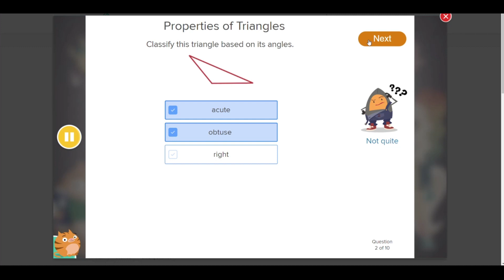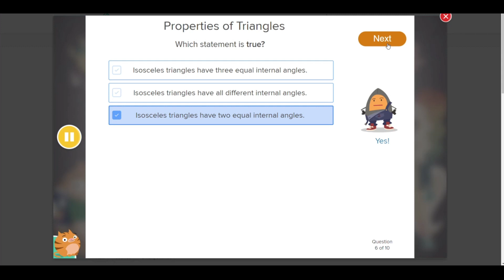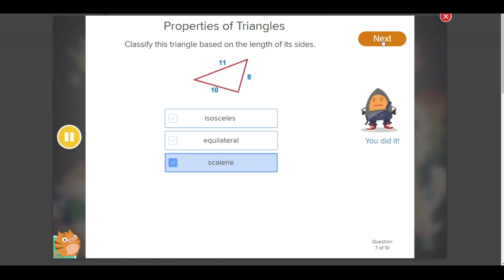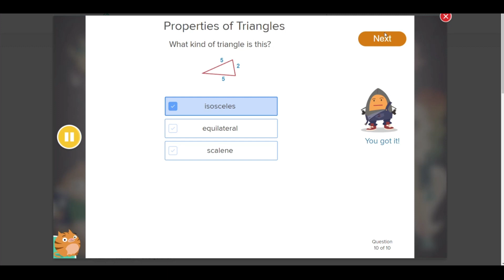EDUCATION.com - Learning 027- Games -Math 5th Grade - Geometry 7 Properties of a Triangle